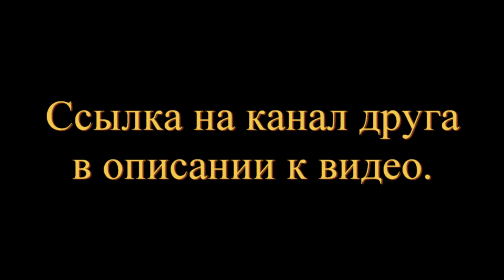Воблеры от STRIKE PRO на горной реке. Это БОМБА !!! Часть 1.